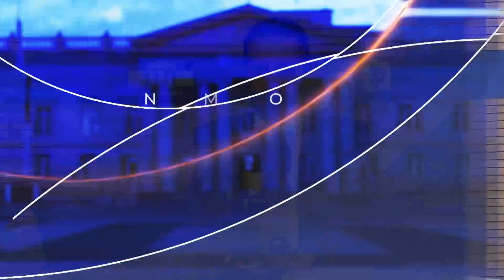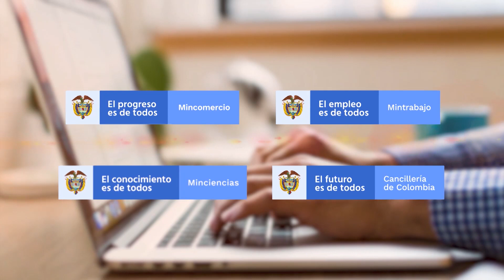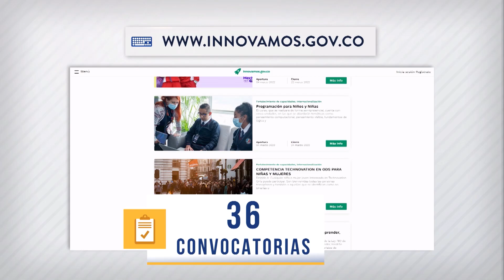Servicio Ciudadano. Sena y Colombia Productiva abren convocatoria para innovación y tecnología